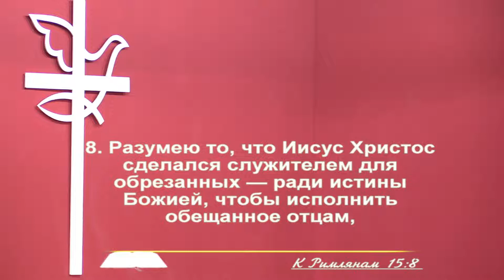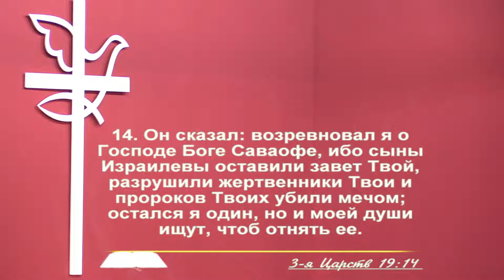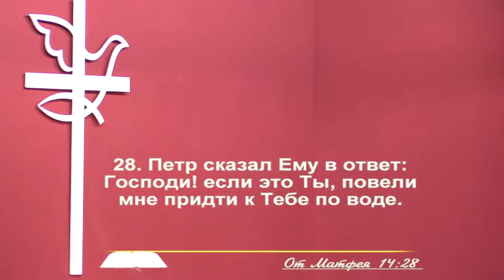Оставайся верным Богу | Денис Винцевич | Христианские проповеди